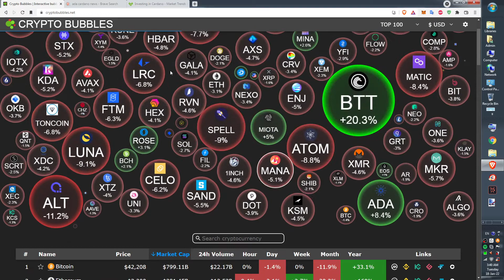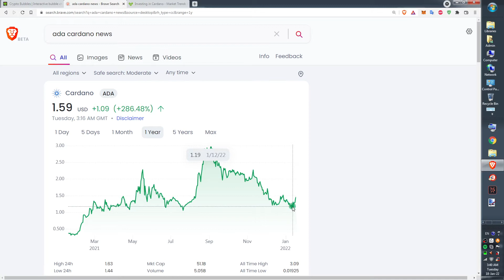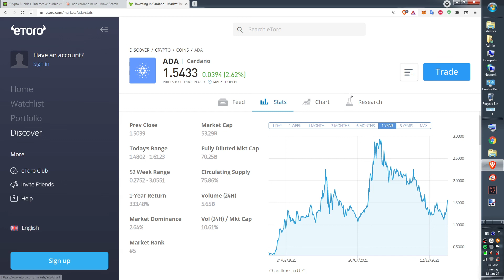Cardano ADA Kryptowaluta Krypto Z Potencjałem Wzrostu Ada Steaking Czyli Stekowanie ady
Czy warto kupic ADA